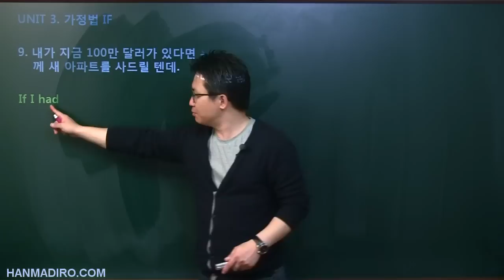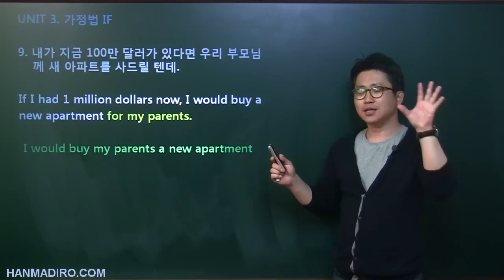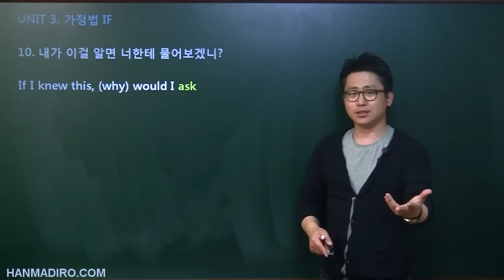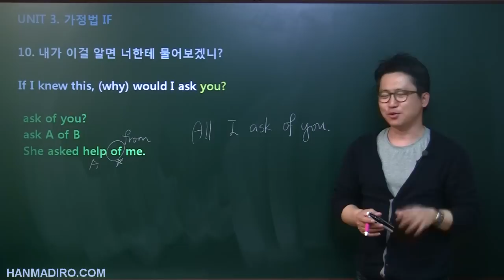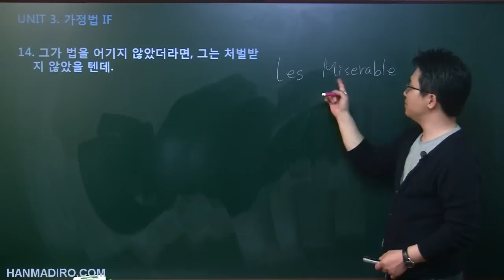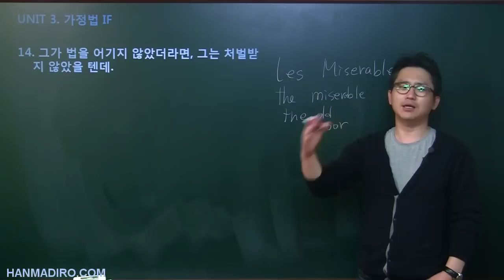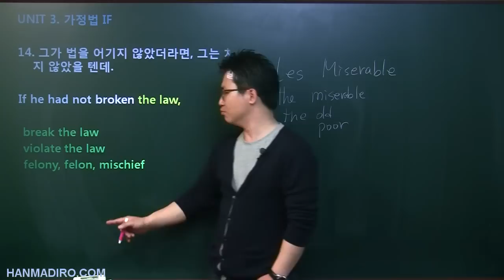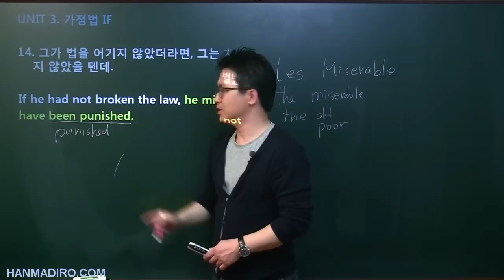p6u3가정법-09